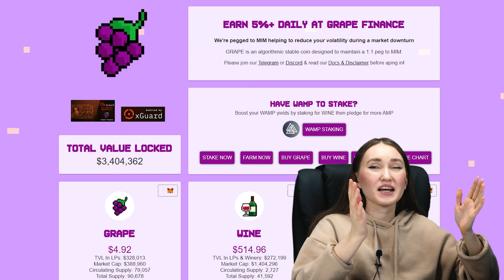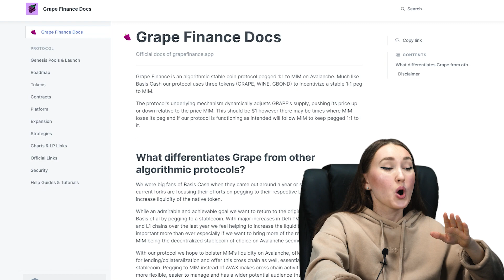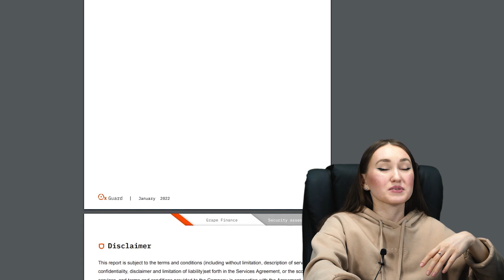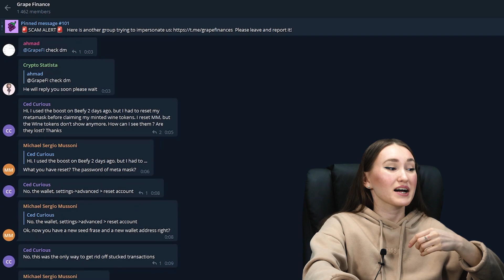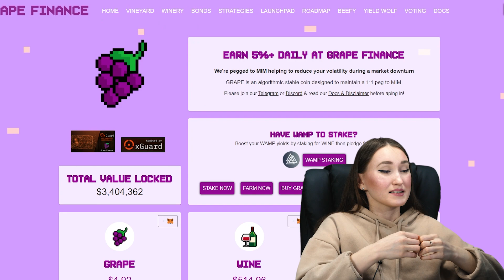Grape Finance - an algorithmic stable coin protocol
❤️Grape Finance❤️